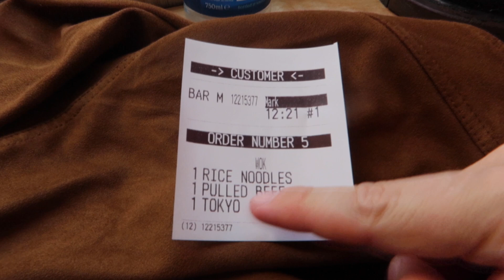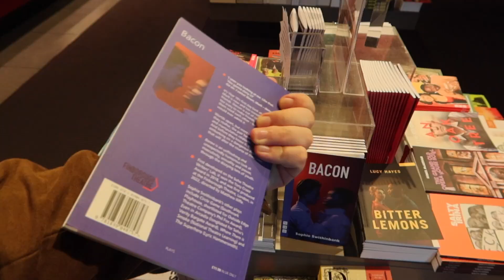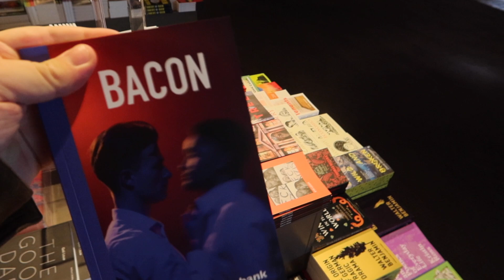day in the life of a THEATRE PR | London Theatre, Theater Camp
Join me for a day in the life of a theatre PR / publicist / press representative as I head into London for a meet and greet for the Barn Theatre's "I'm Sorry Prime Minister, I Can't Quite Remember", the final press screening of Searchlight Pictures' "Theater Camp", remote working at the National Theatre and a theatre trip to watch @MickeyJoTheatre moderate his first post show Q&A for In Clay the Musical at The Other Palace.

Also I headed to our favourite food eateries Wok To Walk, Floozie Cookies and LEON.

☄ X: @AeronJamesUK
＠ Threads: aeronjames

Name: Aeron James
Age: 28
Pronouns: He/Him
Main Loves: Disney, Musicals, Theatre, Coffee